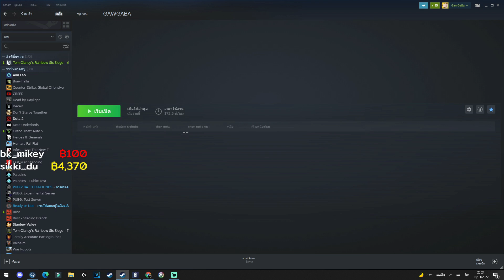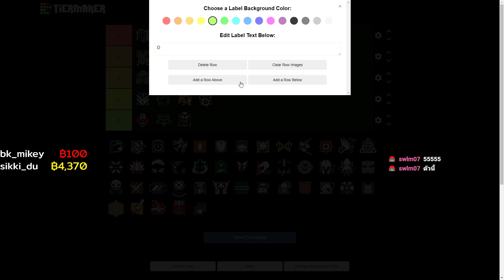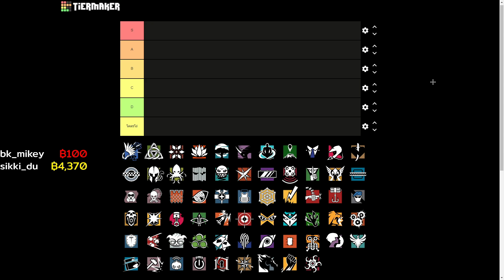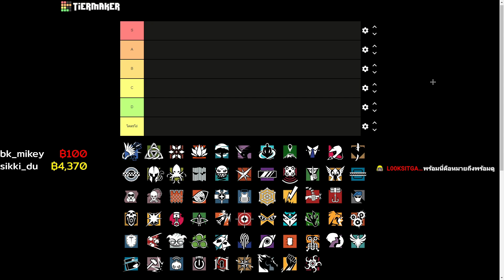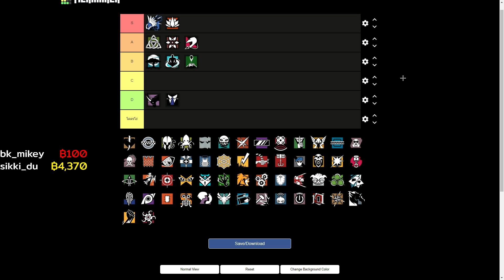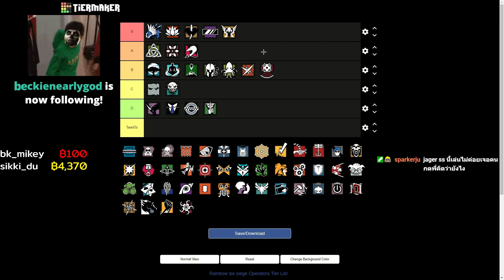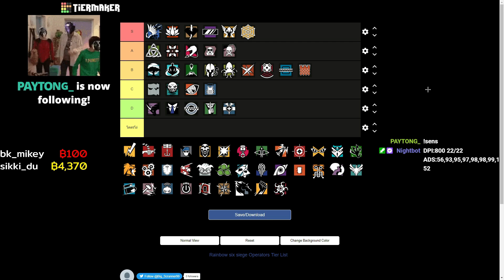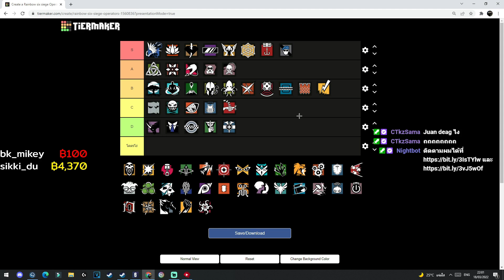จัดอันดับความเทพของGadgetในแต่ละตัวละครใน Rainbow Six Siege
00:00-01:26 INTRO
01:26-48:30 ฝั่งบุก
48:30-1:44:44 ฝั่งรับ
1:44:44-1:50:29 OUTRO

😊 ติดตามไลฟ์สตรีมได้ที่นี่

😊 สนใจติดต่อลงโฆษณาหรือเป็นสปอนเซอร์ผู้ใจดีของGawGaBa

DPI:800 30/30 ADS:46,77,79,80,81,81,82,125